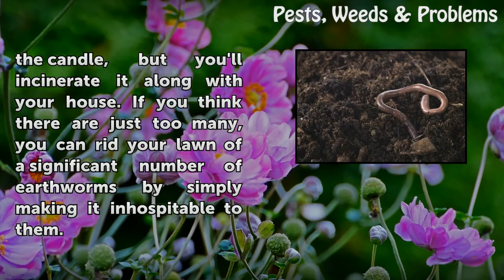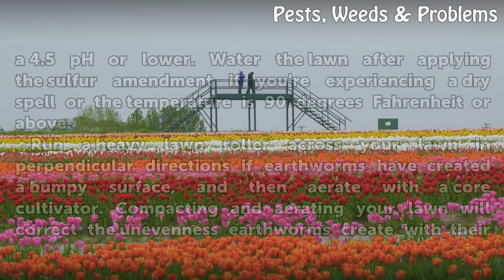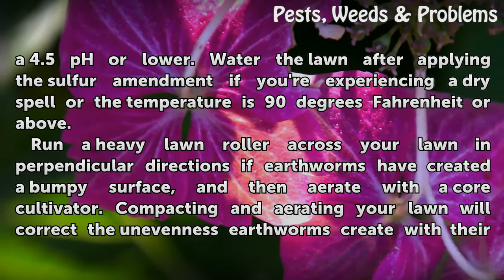How to Get Rid of Earthworms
How to Get Rid of Earthworms. Earthworms are part of the growth machine that operates unseen in your lawn. If you eradicate the earthworms, you upset natural processes like nitrogen fixation and conditioning actions such as aeration. If you feel you have an earthworm problem, you can do something about it -- but never use a pesticide. Using a...

Table of contents How to Get Rid of Earthworms
Things You'll Need 00:54
Tips & Warnings 02:14